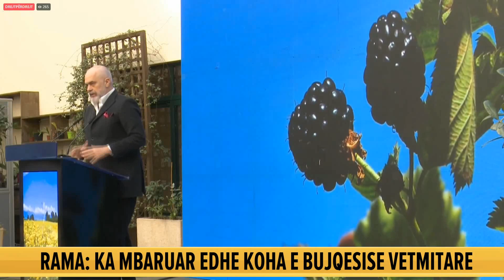“Bankat të japin asistencë në investime e dije”/ Rama për bujqësinë: Ka ardhur koha të vendosemi...